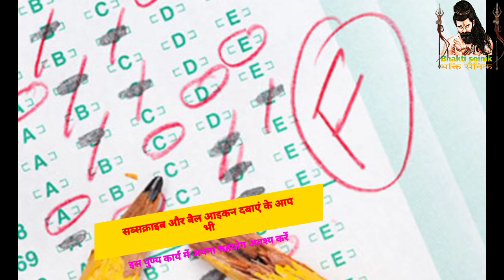कच्चे दूध के इस उपाय से सफलता आपके घर आएगी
पूजा विधि से जुड़ी हुईं सामग्री
गीताप्रेस श्री शिवमहापुराण हिंदी में
लाल चंदन
लाल चंदन की माला
चंदन
सुगंधित अगरबत्ती
शिव प्रतिमा आदियोगी
 महामृत्युंजय मंत्र- ॐ त्र्यम्बकं यजामहे सुगन्धिं पुष्टिवर्धनम्।  (ऑडियो मशीन)

अगर दुख है बीमारी है न जीवन में तो इस उपाय को अवस्य करें पंडित प्रदीप जी मिश्रा,